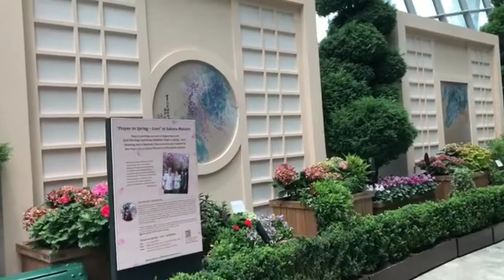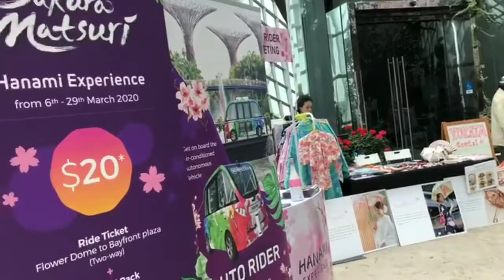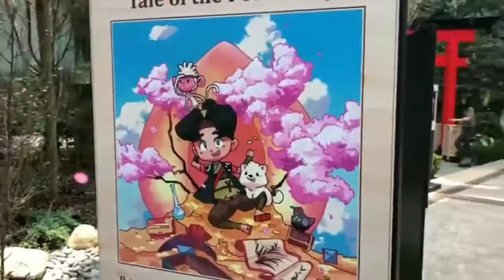Sakura Matsuri 2020 Garden by the Bay ~ Tale of Peach boy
Happening now till 28 March 2020
Flower Dome
Garden by the bay
Singapore